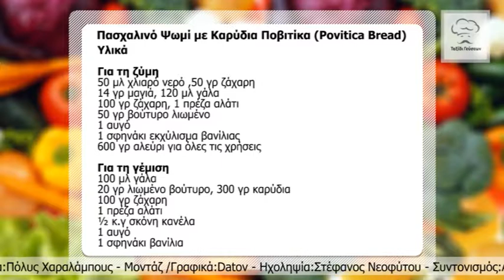Αρνίσιο Μπούτι Γεμιστό με Χαλούμι και Λιαστές Ντομάτες και Σάλτσα Δυόσμου & Πασχαλινό Ψωμί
Αρνίσιο Μπούτι Γεμιστό με Χαλούμι και Λιαστές Ντομάτες και Σάλτσα Δυόσμου

Υλικά
1 αρνίσιο μπούτι 1 – 1,5 κιλό (χωρίς κόκκαλα)

1/3 δέσμης φρέσκο δυόσμο
1 χαλούμι κομμένο
5-6 λιαστές ντομάτες
2-3 κλαδάκια φρέσκο δενδρολίβανο ή θυμάρι

Για το συνοδευτικό
200 μλ ελαιόλαδο
200 μλ κρασί λευκό ξηρό
10-15 μικρές πατάτες με φύλλο
3 κρεμμύδια κομμένα στα 4
1 λεμόνι κομμένο σε λεπτές φέτες

Για τη σάλτσα δυόσμου
½ δέσμη ψιλοκομμένα φύλλα δυόσμου
100 μλ λευκό ξύδι
100 γρ ζάχαρη
Πασχαλινό Ψωμί με Καρύδια Ποβιτίκα (Povitica Βread)

Υλικά
Για τη ζύμη
50 μλ χλιαρό νερό
50 γρ ζάχαρη
14 γρ μαγιά
120 μλ γάλα
100 γρ ζάχαρη
1 πρέζα αλάτι
50 γρ βούτυρο λιωμένο
1 αυγό
1 σφηνάκι εκχύλισμα βανίλιας
600 γρ αλεύρι για όλες τις χρήσεις

100 μλ γάλα
20 γρ λιωμένο βούτυρο
300 γρ καρύδια
100 γρ ζάχαρη
1 πρέζα αλάτι
½ κ.γ σκόνη κανέλα
1 αυγό
1 σφηνάκι βανίλια